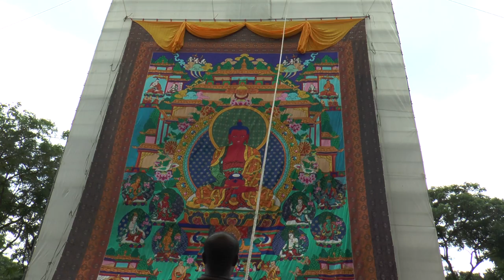Raising Amitabha Pureland Thangka for Vesak Celebration 2014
DescriptionTowering at 50 feet high and 30 feet wide, our magnificent new thangka portrays Amitabha Buddha in His Pure Land accompanied by the eight great bodhisattvas. Sewn entirely by hand by Tibetan artists in south India, it took over one year of painstaking labour to complete the detailed applique work.

This one-of-a-kind masterpiece resulted from following the holy wishes and advice of our Spiritual Director, Lama Zopa Rinpoche. It is Rinpoche's wish, that this enormous display of Amitabha in His Pure Land will greatly benefit all who see it.